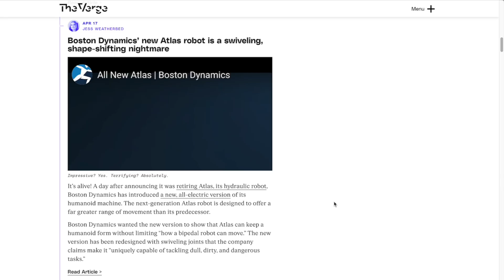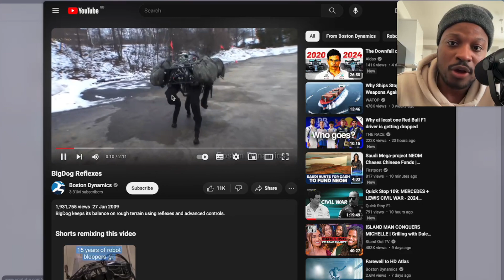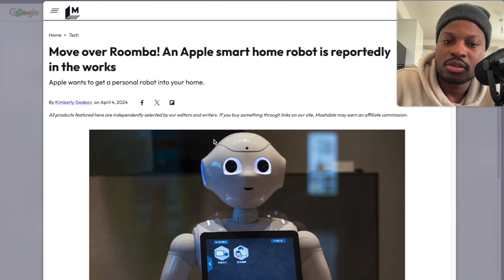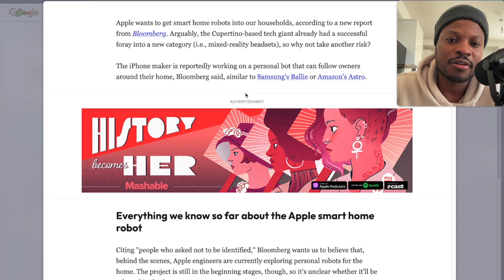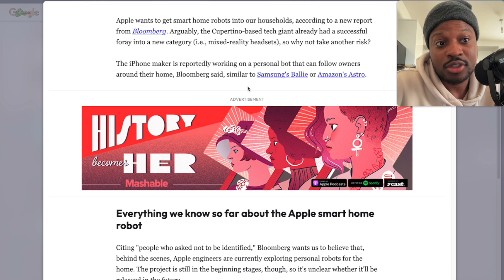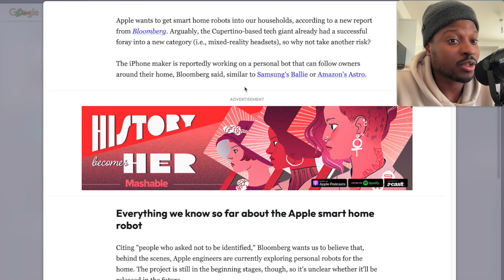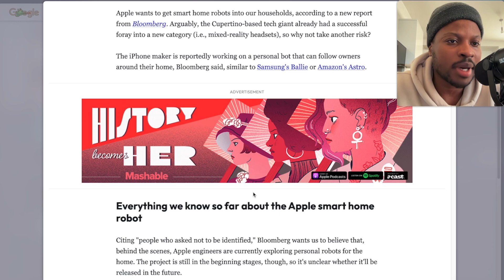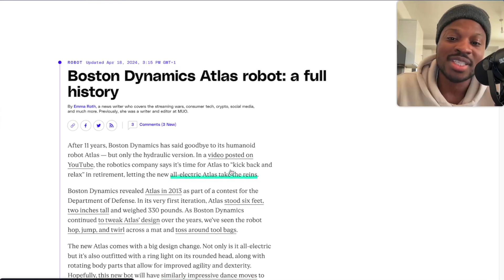Boston Dynamics Atlas Robot Shocks The World!